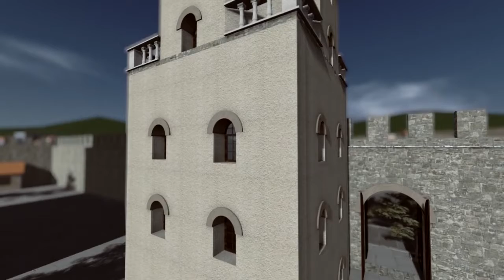Thessaloníki- Lefkos Pirgos 3D presentation (White Tower) early 20th century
Thessaloníki’s Lefkos Pirgos (White Tower) at the start of the 20th century 3D Presentation.
3D Αναπαράσταση Λευκού Πύργου, Θεσσαλονίκη, αρχές 20ου αιώνα.